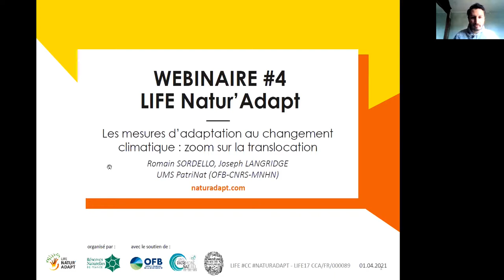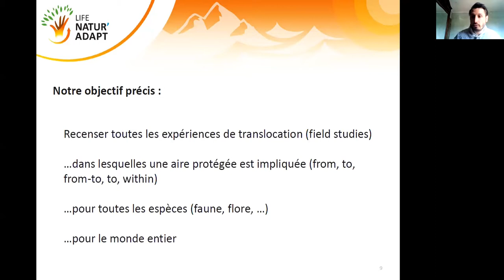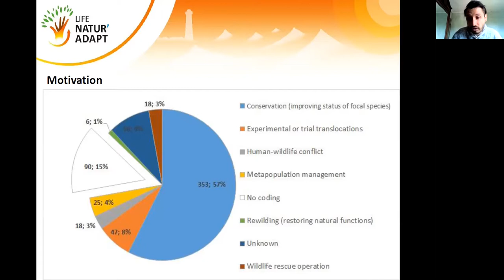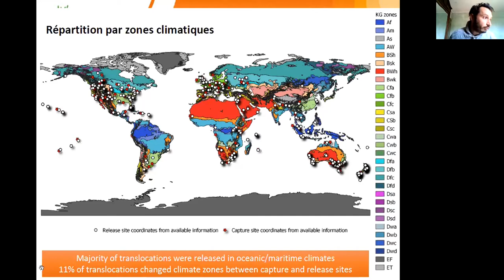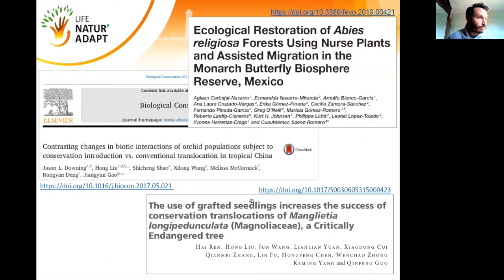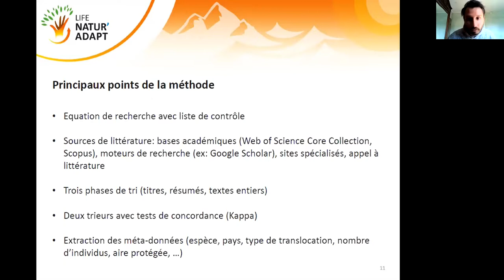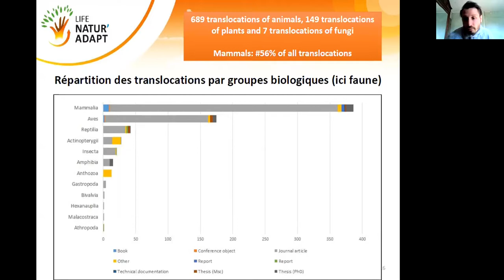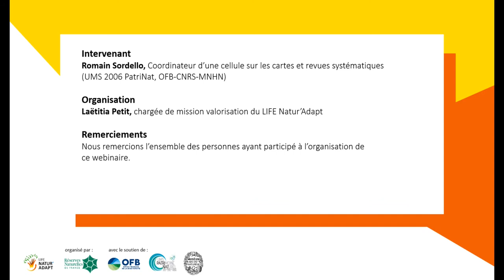Webinaire #4 Natur'Adapt - Les mesures d'adaptation au changement climatique : la translocation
Webinaire réalisé dans le cadre du projet LIFE Natur'Adapt.
Présenté par Romain Sordello, coordinateur d'une cellule à l’UMS PatriNat (OFB-CNRS-MNHN)

00:11 : Accueil par Laetitia Petit
01:38 : Présentation Romain Sordello
41:26 : Echange avec les participants
1:02:15 : Conclusion

RDV tous les premiers jeudis du mois, de 11h à 12h.